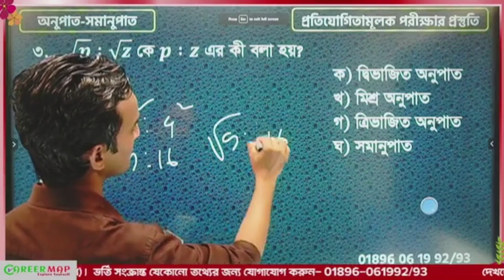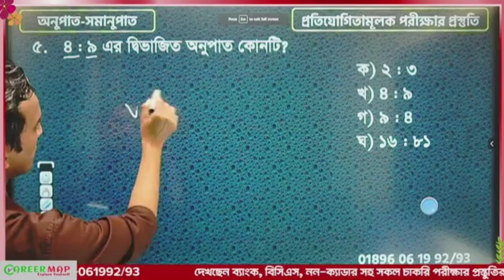অনুপাত ও সমানুপাত